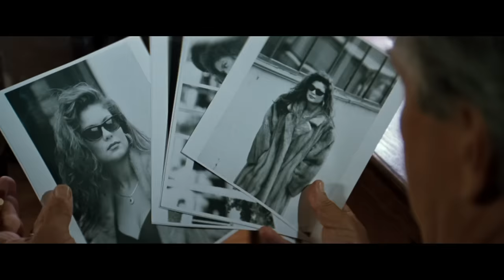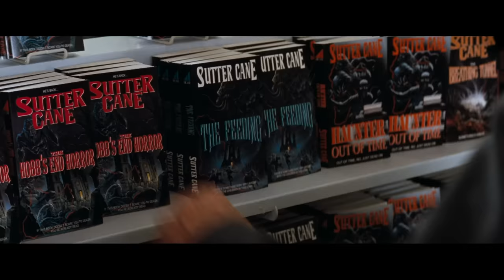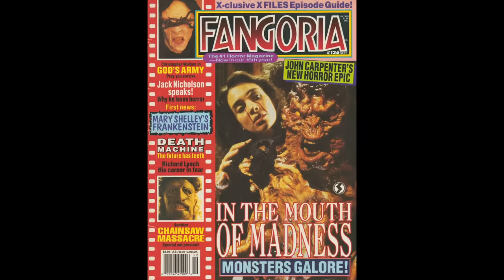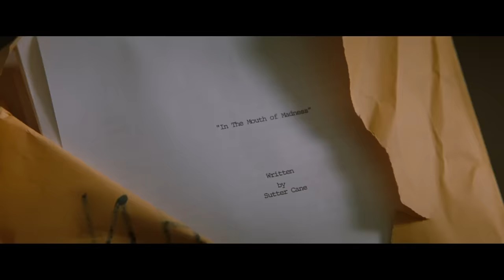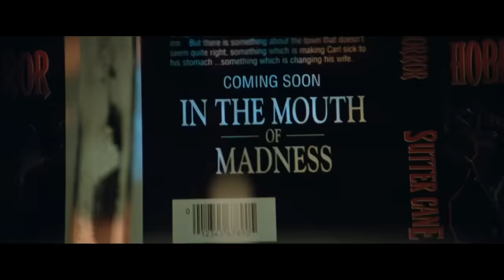In the Mouth of Madness - re:View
Jay and Colin talk about one of the actually good 90s John Carpenter films, In the Mouth of Madness!